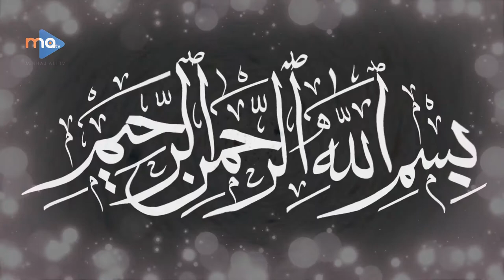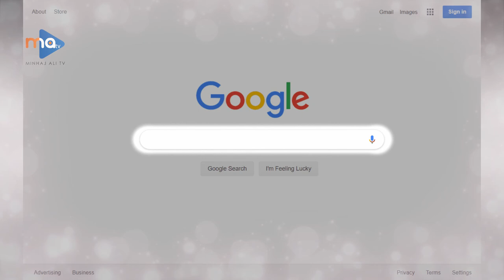Ameer Saad ud Din Kopek In Real Life | Who killed him if not Ertugrul | Urdu/Hindi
In drama series drillis ertugrul there is a character named saad ut deen kopek who portray as villain, but what really happen in history? do you know that? kopek was the brave and loyal men of Sultan Alauddin Kekubad in beginning and kopek was the person who was in prison with Alauddin during era of Sultan Ghayasuddin the brother of Alauddin